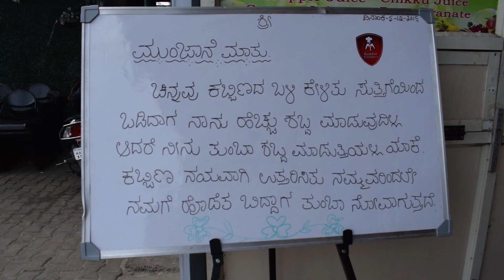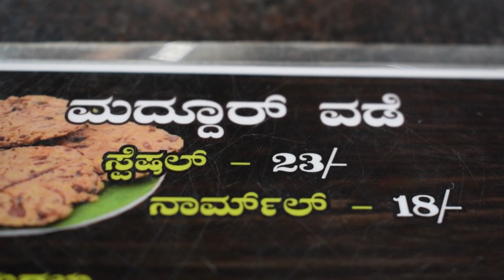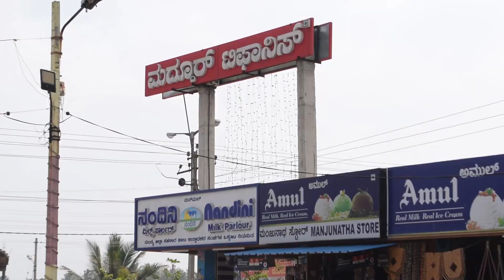🛑 Oldest and the 👍Best Maddur Vade in Maddur Town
Namaskara this place serves the best maddur vade in maddur because this hotel invented it 100 years back and i was luck tht i used to taste them from my school days now they started to do special maddur vade also u.

Cost
Special Maddur vade: 23
Normal Maddur Vade : 18
Bread Halwa :  50

Maddur Tiffany's
Bangalore Mysore Hwy, Shivapura Maddur
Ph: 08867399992